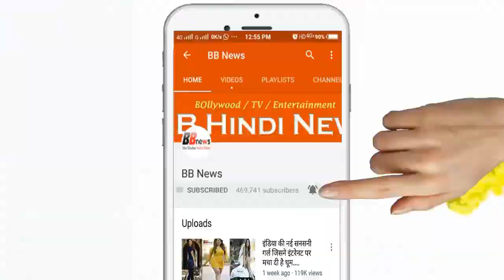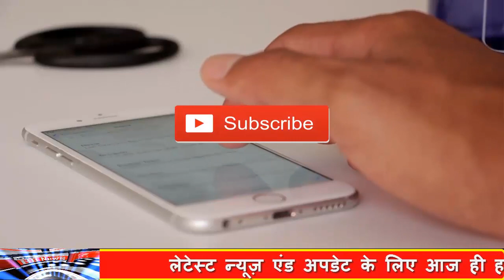BB News : आज 18 फ़रवरी के सोना चांदी, पेट्रोल डीजल के भाव जानिए - 2 बड़ी खबरें PM Modi Govt News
BB News : आज 18 फ़रवरी के सोना चांदी, पेट्रोल डीजल के भाव जानिए - 2 बड़ी खबरें PM Modi govt news price - petrol diesel price 18 February 2019 pm modi govt news Petrol Price Today- 2 big news, PM Modi govt news price

आज 18 फरवरी के सोने चांदी पेट्रोल डीजल के भाव जानिए आपके शहर में 2 बड़ी खबरें PM Modi news fuel price

BB NEWS!!